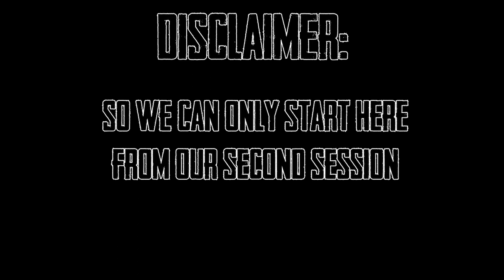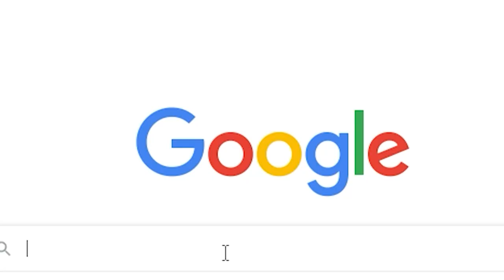Just Two Guys, Playing Video Games - (The Last of Us 2)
Here is a series where Rob is playing through Last of Us 2 and I'm watching him play through via Share Play.